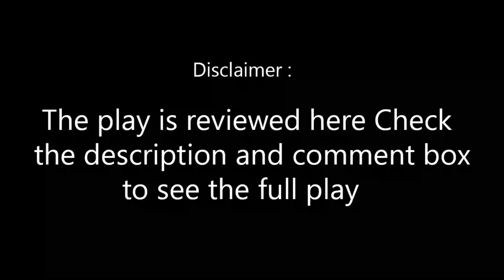Picchi Bou 11 | পিচ্চি বউ ১১| NidraTeam | Jahid | Bangla New Natok 2024 | Digital Action Movie R